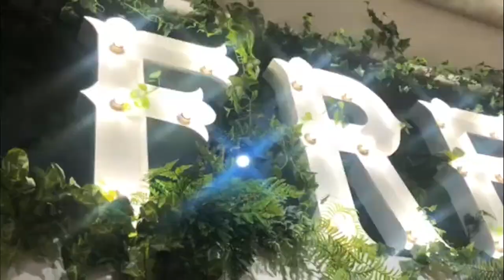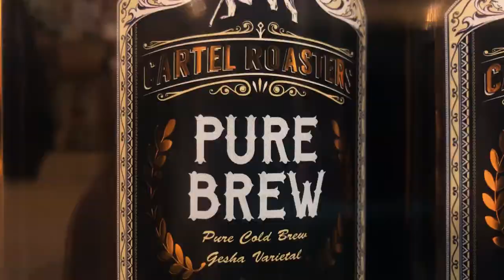Best Specialty Coffee Shops - 02. CARTEL Coffee Roasters (Los mejores Coffee Shops de Australia)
Best Specialty Coffee Shops Tour in Australia, with Us Baristas.
Conocé los mejores Coffee Shops de Australia de la mano de Us Baristas.

CARTEL Coffee Roasters. A specialty coffee roaster dedicated to providing customers with some of the highest quality coffees in the world. Up to now, this young roastery has got 2 shops: a brew bar in Geelong and this coffee shop in Melbourne CBD.
They deal only with specialty coffee (traceable coffees), that are high grown and high grade, ensuring the highest quality is met at all times and they are currently directly working on coffee projects in Ethiopia, Uganda Burundi, Kenya, Colombia, India and Indonesia.
They also offer a large range of natural wines (no pesticides, chemicals or other additives) and over 70 different kinds of single-origin specialty teas from China, South Korea, India, Kenya, etc.
As part of their philosophy, they are also committed to sharing what they know. That is why you can take any of their courses as they are also a barista´s school.
Whether if you are the owner of a coffee shop or simply a coffee lover, they have something to offer you. From wholesale to specialty coffee subscriptions (where you can choose to receive weekly or monthly some of their most exotic beans) they are constantly addressing how to fulfil customer´s needs.  You can even buy their glass jar to get juicy discounts every time you need to buy your beans to brew at home. How cool is that!?

CARTEL Coffee Roasters. Un tostador de café especializado dedicado a proporcionar a sus clientes algunos de los cafés de más alta calidad en el mundo. Hasta ahora, tienen 2 tiendas: un brew-bar en Geelong y esta cafetería de especialidad en Melbourne CBD.
Tratan solo con cafés especiales (cafés trazables), que son de alto crecimiento y alto grado, asegurando que se cumpla con la más alta calidad en todo momento y actualmente están trabajando directamente en proyectos de café en Etiopía, Uganda, Burundi, Kenia, Colombia, India e Indonesia. .
También ofrecen una amplia gama de vinos naturales (sin pesticidas, productos químicos u otros aditivos) y más de 70 tipos diferentes de tés especiales de origen único provenientes de China, Corea del Sur, India, Kenia, etc.
Como parte de su filosofía, también se comprometen a compartir lo que saben. Es por eso que puedes tomar cualquiera de sus cursos, ya que también son una escuela de baristas.
Ya sea que usted sea el dueño de una cafetería o simplemente un amante del café, ellos tienen algo que ofrecerte. Desde venta de café al por mayor, hasta suscripciones de café (donde puede elegir recibir semanalmente o mensualmente algunos de sus granos más exóticos),  constantemente están pendientes de cómo satisfacer las necesidades de sus clientes. Incluso podés comprar su frasco de vidrio para obtener jugosos descuentos cada vez que necesites comprar granos de café para preparar en casa. ¿¡Cuan genial es eso!?